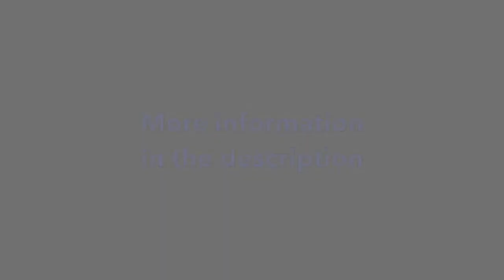Jasmine's Quinceanera Surprise Dance 16 shots mix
Jasmin's Surprise Dance - Choreography by RoyaltyJaen
Videography by WAMA Productions
At RoyaltyJaen we believe in offering our best. That means treating you like royalty by Royalty. We offer various services, from choreography to event planning, decorations, backdrop rentals and more!
NO MUSIC RIGHTS
Facebook: Wama Productions NO MUSIC RIGHTS